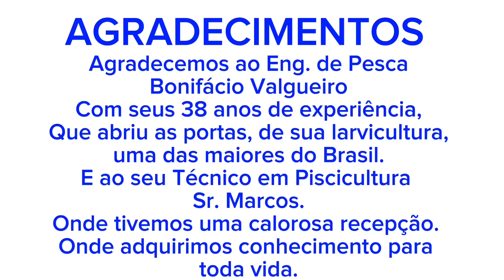Clip do Curso de Larvicultura: Produção e Reversão de Alevinos de Tilapia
Nosso curso é composto de aulas teóricas e aulas práticas com mestres na área. A parte teórica é realizada em nossa sede e a parte teórica é realizada em campo, dentro da Larvicultura, para que os alunos vejam todo o manejo e funcionamento real de uma larvicultura. Neste curso realizamos com nosso grande parceiro Eng. de Pesca, Bonifácio, da Aquicultura Santa Clara, uma das maiores do Brasil, em Sergipe onde produz MAIS DE CINCO MILHÕES DE LARVAS DE TILÁPIA POR MÊS.